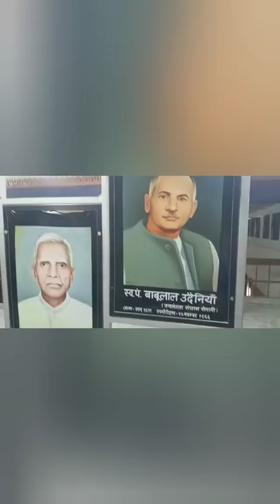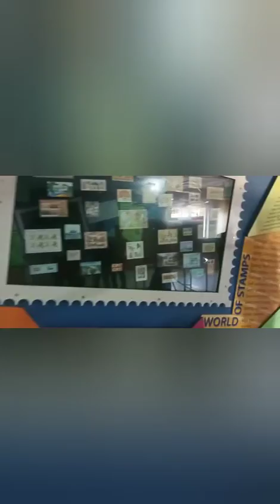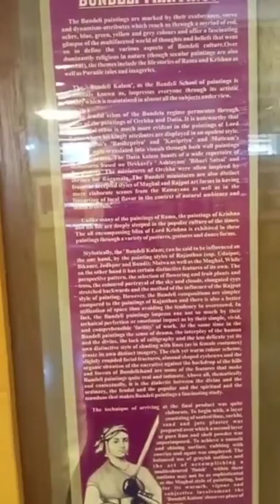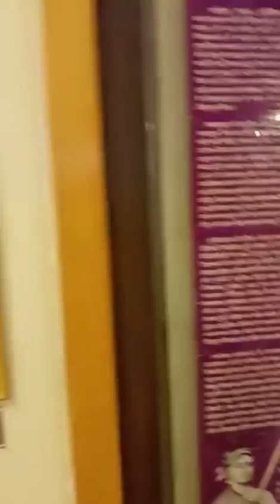ఝాన్సి మ్యూజియంమధ్యప్రదేశ్ bulletbanucookingandvlogs #